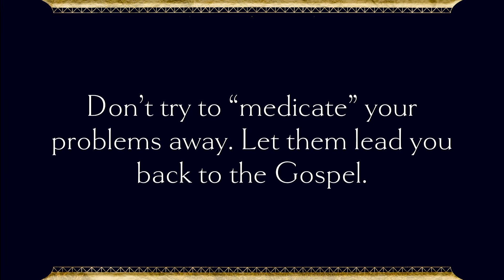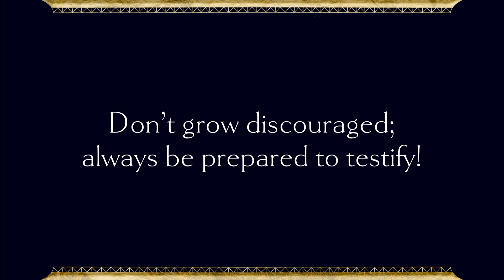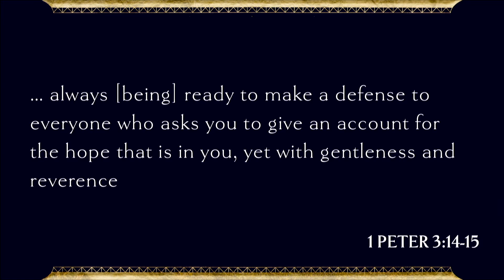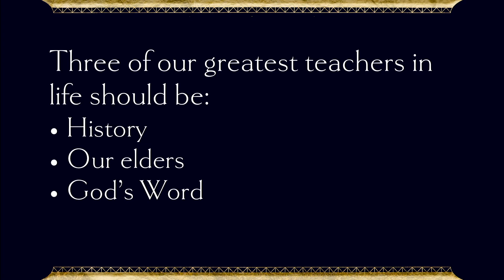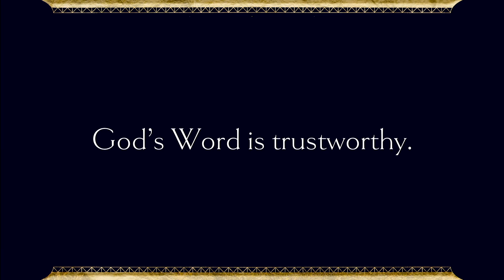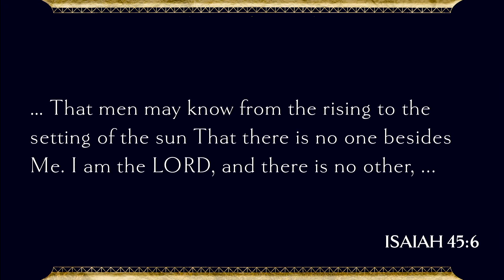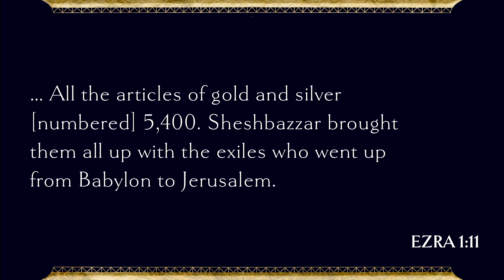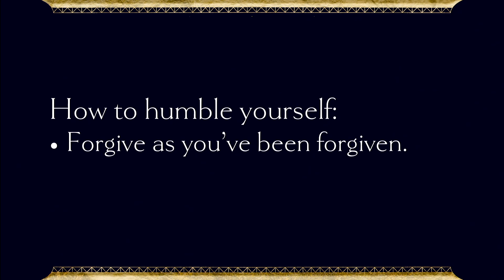Daniel 5 | Lord, It's Hard to be Humble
Slide 1: Don’t try to “medicate” your problems away. Let them lead you back to the Gospel.

Slide 2: 2 Corinthians 5:1 For we know that if the earthly tent which is our house is torn down, we have a building from God, a house not made with hands, eternal in the heavens. 2 For indeed in this [house] we groan, longing to be clothed with our dwelling from heaven,

Slide 3: Don’t grow discouraged; always be prepared to testify!

Slide 4: 1 Peter 3:14 But even if you should suffer for the sake of righteousness, you are blessed. AND DO NOT FEAR THEIR INTIMIDATION, AND DO NOT BE TROUBLED, 15 but sanctify Christ as Lord in your hearts, always [being] ready to make a defense to everyone who asks you to give an account for the hope that is in you, yet with gentleness and reverence;

Slide 5: Three of our greatest teachers in life should be:
History
Our elders
God’s Word

Slide 6: God’s Word is trustworthy.

Slide 7: Isaiah 13:17 Behold, I am going to stir up the Medes against them, Who will not value silver or take pleasure in gold. 18 And [their] bows will mow down the young men, They will not even have compassion on the fruit of the womb, [Nor] will their eye pity children. 19 And Babylon, the beauty of kingdoms, the glory of the Chaldeans' pride, Will be as when God overthrew Sodom and Gomorrah.

Slide 8: Isaiah 45:1-3, 6, 13

Slide 9: Jeremiah 25:12 'Then it will be when seventy years are completed I will punish the king of Babylon and that nation,' declares the LORD, 'for their iniquity, and the land of the Chaldeans; and I will make it an everlasting desolation. 13 'I will bring upon that land all My words which I have pronounced against it, all that is written in this book which Jeremiah has prophesied against all the nations.

Slide 10: Jeremiah 51:57 "I will make her princes and her wise men drunk, Her governors, her prefects and her mighty men, That they may sleep a perpetual sleep and not wake up," Declares the King, whose name is the LORD of hosts. 58 Thus says the LORD of hosts, "The broad wall of Babylon will be completely razed And her high gates will be set on fire; So the peoples will toil for nothing, And the nations become exhausted [only] for fire."

Slide 11: Ezra 1:1-4, 7-8, 11

Slide 12: How to humble yourself:
Mourn your sin (practice repentance).

Slide 13: James 4:9 Be miserable and mourn and weep; let your laughter be turned into mourning and your joy to gloom. 10 Humble yourselves in the presence of the Lord, and He will exalt you.

Slide 15: James 4:11 Do not speak against one another, brethren. He who speaks against a brother or judges his brother, speaks against the law and judges the law; but if you judge the law, you are not a doer of the law but a judge [of it.]

Slide 16: How to humble yourself:
Practice submission.
Slide 17: 1 Peter 2:18 Servants, be submissive to your masters with all respect, not only to those who are good and gentle, but also to those who are unreasonable.

Slide 18: 1 Peter 5:5 You younger men, likewise, be subject to [your] elders; and all of you, clothe yourselves with humility toward one another, for GOD IS OPPOSED TO THE PROUD, BUT GIVES GRACE TO THE HUMBLE.

Slide 19: How to humble yourself:
Take your anxieties to Him in prayer.

Slide 20: 1 Peter 5:6 Therefore humble yourselves under the mighty hand of God, that He may exalt you at the proper time, 7 casting all your anxiety on Him, because He cares for you.

Slide 21: 2 Chronicles 32:20 But King Hezekiah and Isaiah the prophet, the son of Amoz, prayed about this and cried out to heaven.

Slide 22: How to humble yourself:
Serve others.

Slide 23: Philippians 2:3 Do nothing from selfishness or empty conceit, but with humility of mind regard one another as more important than yourselves; 4 do not [merely] look out for your own personal interests, but also for the interests of others.

Slide 24: How to humble yourself:
Forgive as you’ve been forgiven.

Slide 25: Colossians 3:12 So, as those who have been chosen of God, holy and beloved, put on a heart of compassion, kindness, humility, gentleness and patience; 13 bearing with one another, and forgiving each other, whoever has a complaint against anyone; just as the Lord forgave you, so also should you.